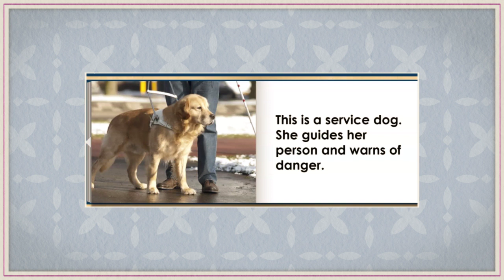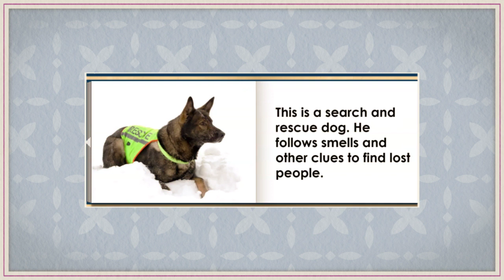Mrs Jones Dogs at Work 720p